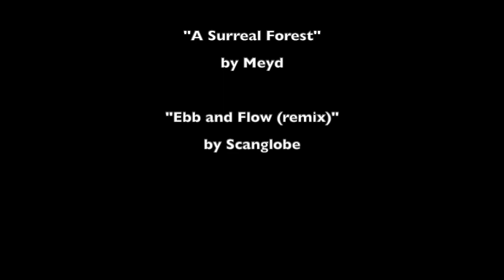POP 6: Inuit communities and health research, with Wayne Clark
Join Cindy Gaudet and Florence Glanfield in conversation with Wayne Clarke, the new Executive Director of the Indigenous Health Initiatives Program (IHIP) at the University of Alberta. The sixth POP episode features Wayne Clark discussing conducting health research as an Inuk, and as an Indigenous person, on campus.

POP on Amazon Music: